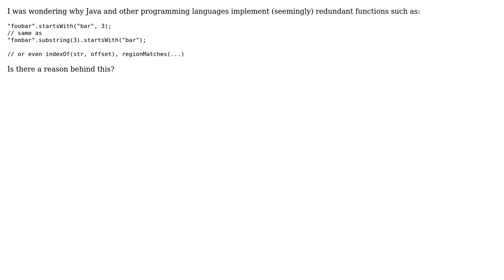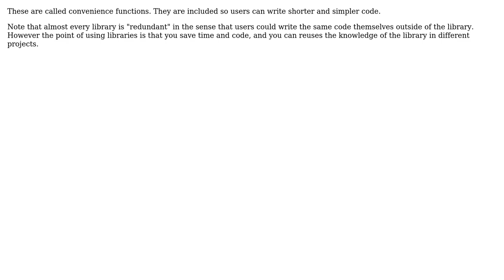Why does Java (and other langs too) have seemingly redundant functions like...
Software Engineering: Why does Java (and other langs too) have seemingly redundant functions like "str.startsWith(String str, int fromOffset)"?

With thanks & praise to God, and with thanks to the many people who have made this project possible! | Content (except music & images) licensed under CC BY-SA | Music | Images & others | With thanks to user Wes user Robert Harvey user jk. user JacquesB and the Stack Exchange Network Trademarks are property of their respective owners. You are responsible for your own actions.